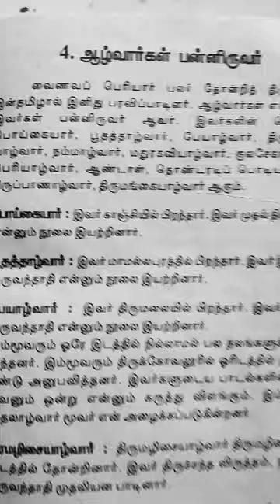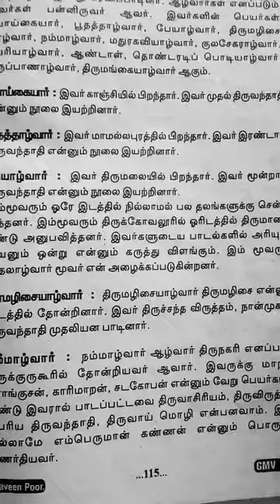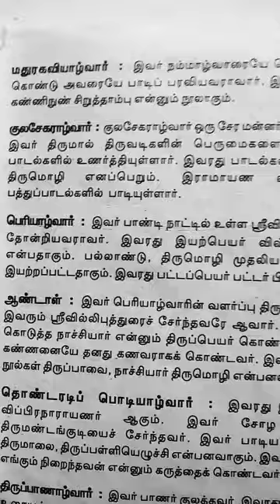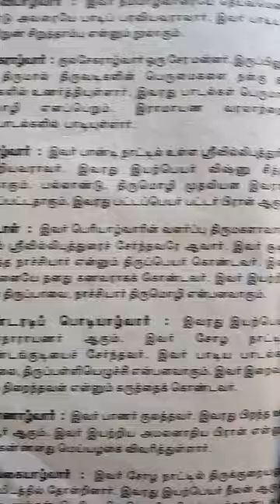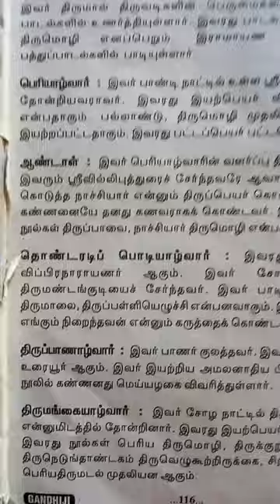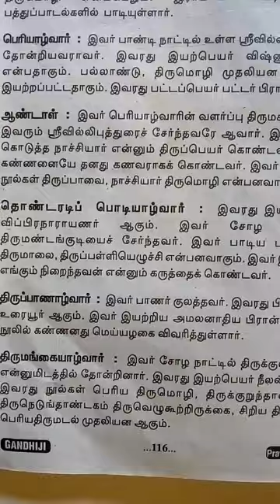ஆழ்வார்கள் பன்னிருவர் praveen poorvarrth 3rd paper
ஆழ்வார்கள் பன்னிருவர்